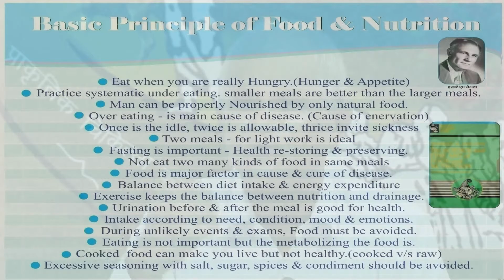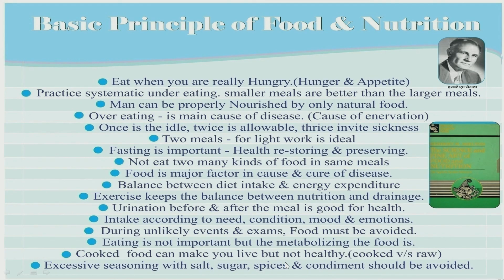13 Principles of Nutrition